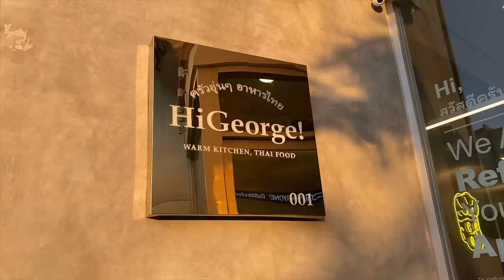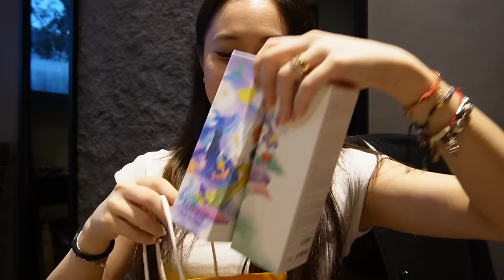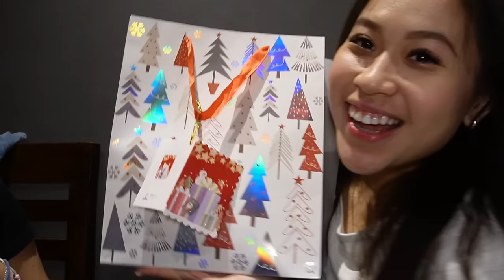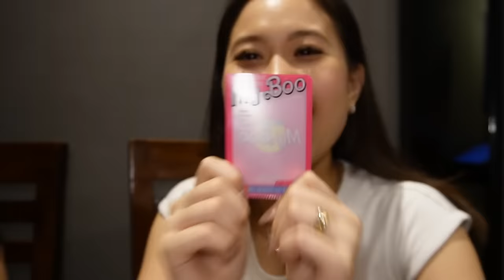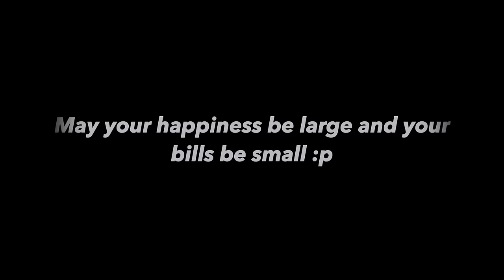VLOGMAS | exchanging gifts, yoga w/ da 🐶 ,catch up & unboxing album!!